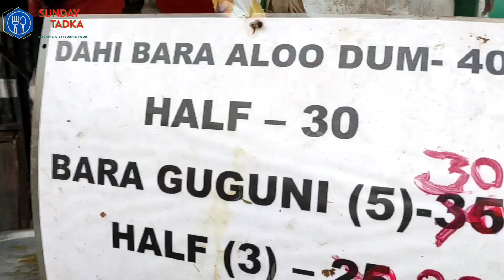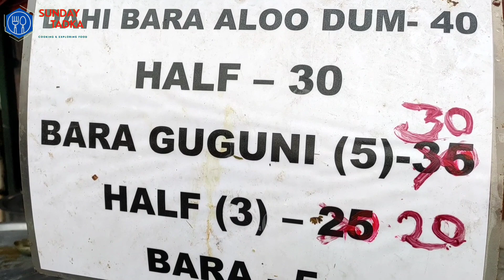Odisha's Authentic Dish Dahi Bara Aloodum || Best Dahi Vada in Kolkata || Pappu Dahi Bara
The 1 st March of the year is celebrated as Dahibara Aludam dibasa in Odisha.
Dahibara Aludam is a variant of Dahi vada and originated from Cuttack of the state Odisha. It is a type of chaat (snacks) from Cuttack and is popular throughout India. The dish is prepared by soaking vadas (fried flour balls) in light Dahi (yogurt) water. Then adding Aloo Dam and ghuguni to it. But now available in Kolkata, this famous Dahibara Aludam in Odisha. Wondering where to find it? No reason to worry. You'll get it near to DLF 1. The stall name is Pappu Bhai Dahibara.

 Dahibara Aludam (Full) - 40/-
 Dahibara Aludam (Half) - 30/-

Address:  Pappu Bhai Dahibara
                 AC Block(Newtown), Action Area I, Newtown, New Town, West Bengal 700156

Please comment on me to let me know which recipe or dish you most prefer that's why I can show you.

Akash Pandit
From - Howrah Westbengal (India)

0:00 - Intro
1:57 - Describe the location
3:15 - Owners Pov
5:29 - Customer Opinion
6:53- My Opinion about Dahibara Aludam
11:01 - Conclusion
12:43 - Other Food Vlogs

Song: Artist: Andrew Langdon | Track: Missive

Song: Dj Shahmoney - Indian Bollywood MUSIC

Special Thanks To Original Artist Songmakers, Who Has Been Creating This Beautiful song Of This album. We Respect Their Original works.

All copyrights of the  music that are used in my videos are owned by its